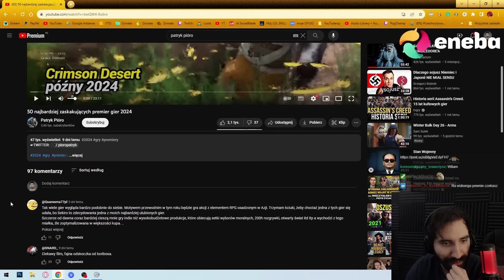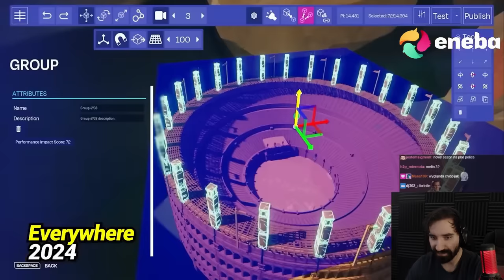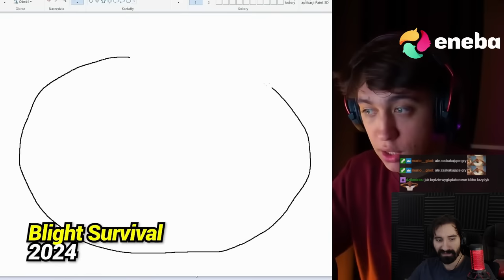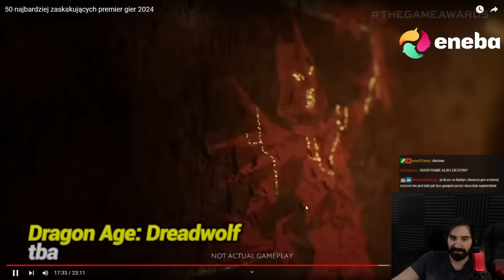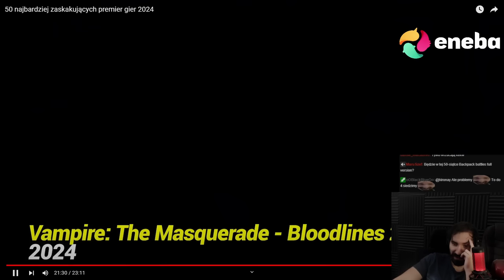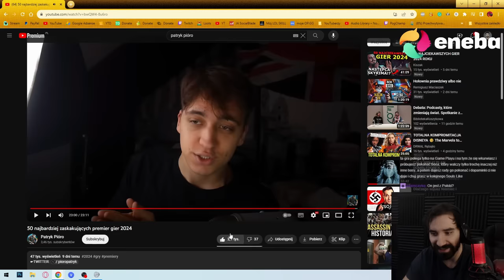50 NAJBARDZIEJ ZASKAKUJĄCYCH PREMIER GIER 2024 | Oglądam